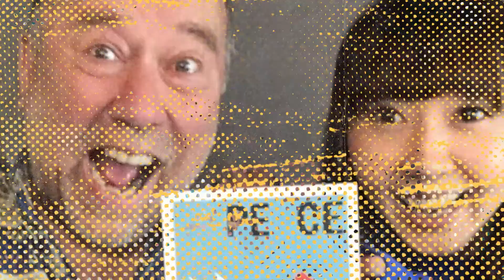【勝手に連動】旦那を殺しちゃう曲！/The song that my husband killed!【Music】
湘南ビーチFMとの連動企画
今回はテーマは「旦那を殺しちゃう曲」
なんじゃそれーーー！
今回紹介した曲は、Shonan Beach FM 78.9「SHONAN BREEZE【sat】」でオンエアします。
聞いてくださいね。

紹介した曲